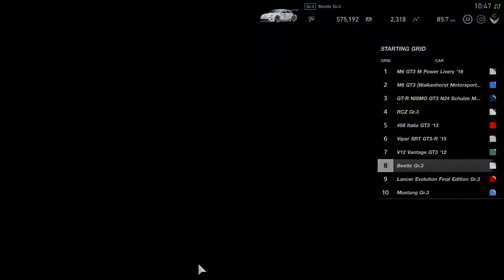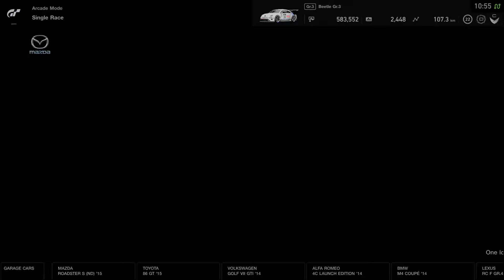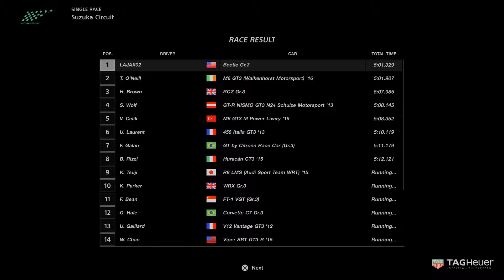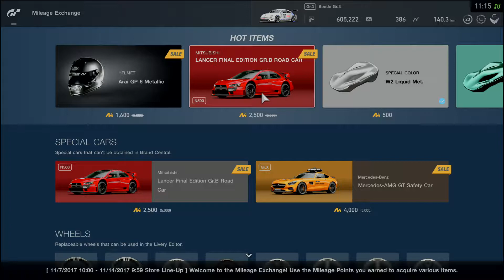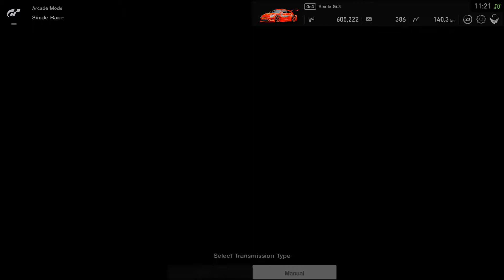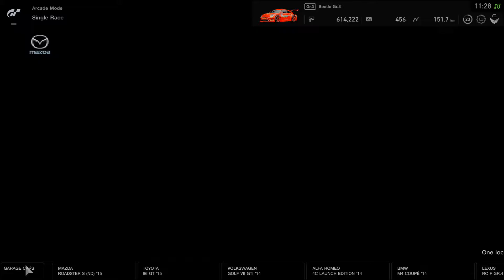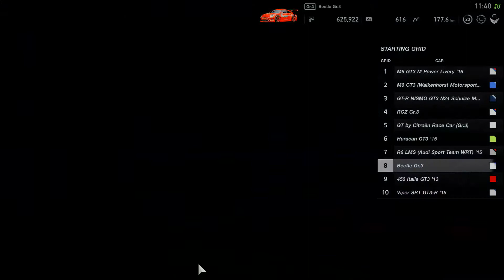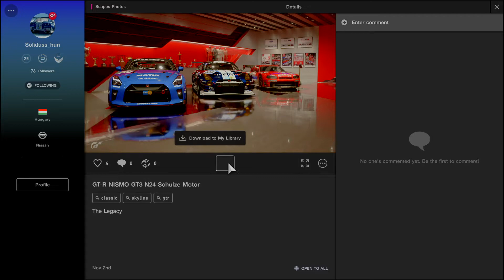Gran Turismo Sport 13